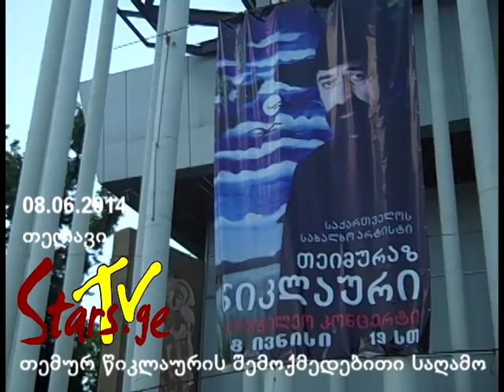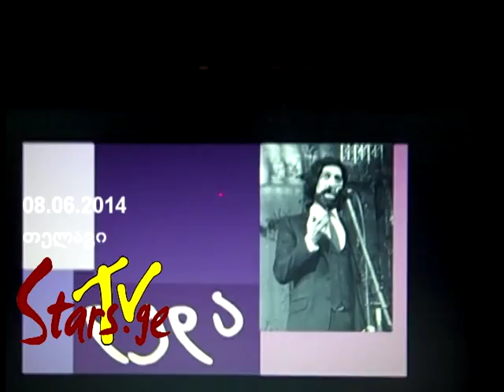თემურ წიკლაურის სოლო-კონცერტი თელავში (ექსკლუზივი კულისებიდან)